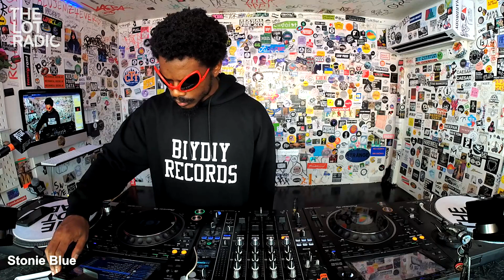Stonie Blue @TheLotRadio 11.01.2022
Tracklist:
00:00 1. BIYDIY - Worldwide feat. American Matthew
03:16 2. Moodymann - (I Like It Sherard Ingrams Mix)1994
06:06 3. Toro y Moi - Harm In Change
07:55 4. Jon Dixon - Lisbon Nights featuring Sarah Elizabeth Charles (minorINVENTION Edit)
11:06 5. Kerri Chandler - Industria (Industria)
13:55 6. Stonie Blue - 25 Lighters Edit (Unreleased)
16:15 7. Stephen Carmona - World Tour
19:04 8. Stonie Blue - Traxonville
21:05 9. DJ Cozy - Hands Wet
24:11 10. eMICee - Probability (Express Transit)
27:11 11. Ben Hixon - Perfect
29:49 12. Carpainter - 1994
32:44 13. Paul Johnson - Dance With Me (Dudley Slang Dub)
34:50 14. James Bangura - Mixed Signals
39:11 15. HPSHAWTY - Feel for You
41:26 16. Stonie Blue - (untitled/ unreleased)
44:08 17. Paul Quzz - Movin
45:48 18. sirDH - FNFREESTYLE
47:59 19. Nativesun - Stolen Frequency
50:21 20. Rami - GO (Ghostdrank Remix)
52:35 21. K Hand - Spirits
56:06 22. Takeoff - Casper

R.I.P. Takeoff